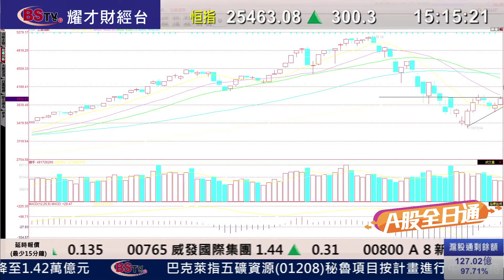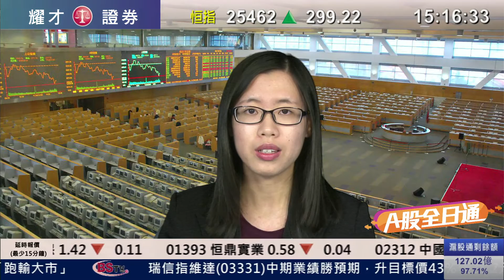耀才財經台 A股全日通 畢純紫 潘凌俏－A股後市分析